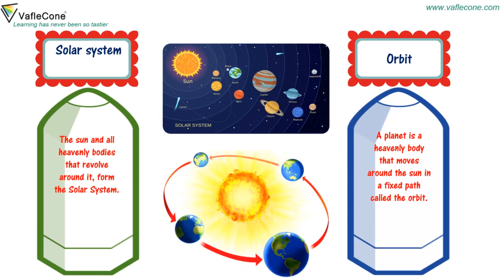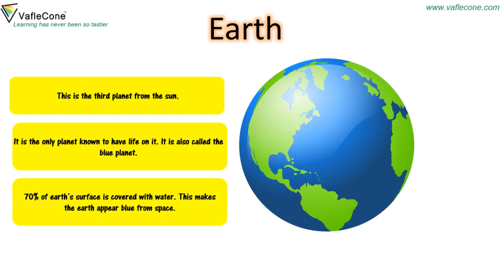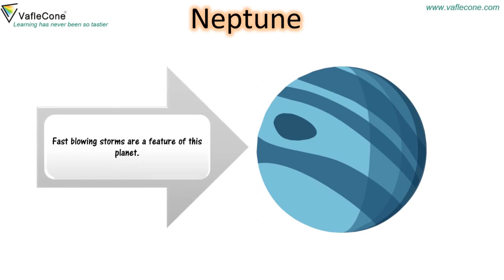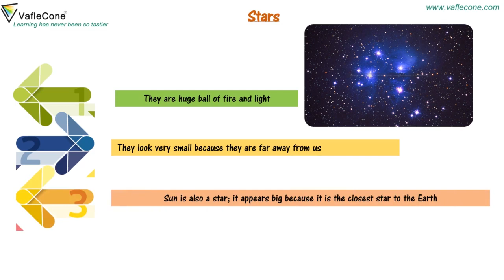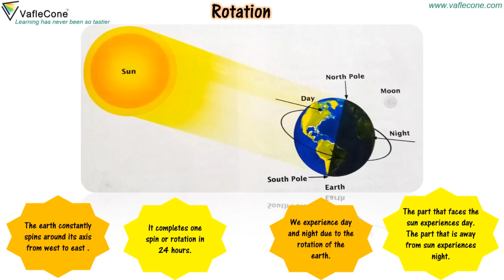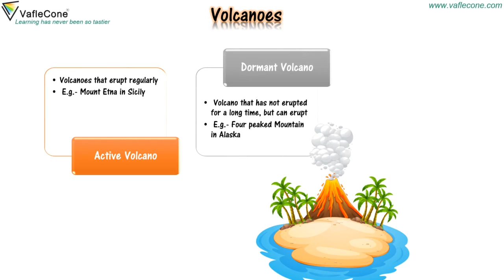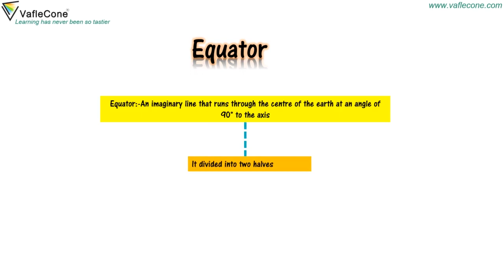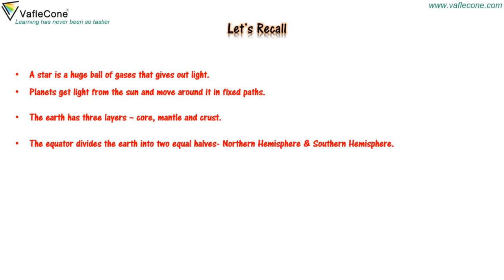Our Universe - Solar system l Earth , Moon and Stars l Class 4 l Science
Our Universe - We all are the part of it and you what all it have . Sun , Planets and moon. We will learn about Our SolarSystem and all the planets that are part of it. We will also learn about the different PhasesofMoon , about the Earth and lots more.